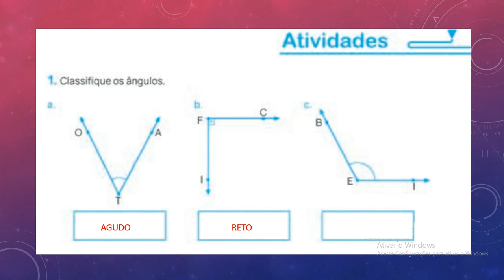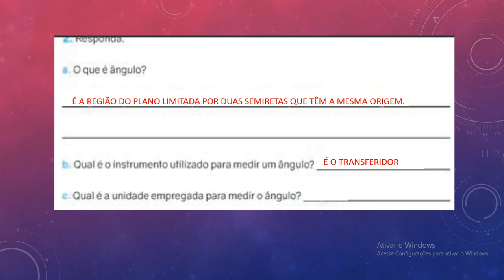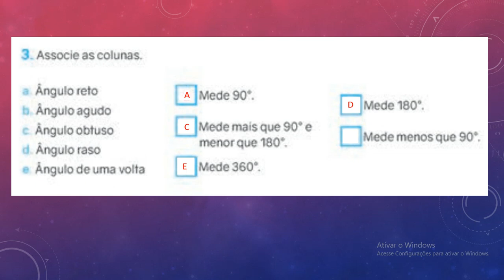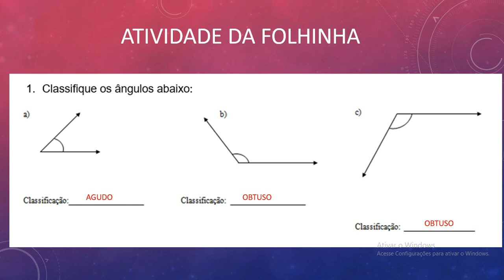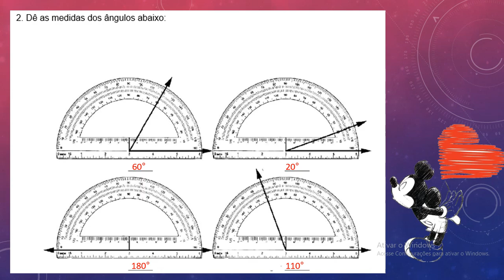IAM - 4º ANO - MATEMÁTICA (CORREÇÃO - ÂNGULO) 29-06